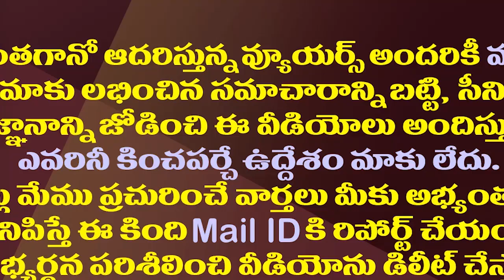ఏపీ మంత్రివర్గంలో మా‌ర్పులకు ఆ నివేదికే కీలకం| AP Cabinet Reshuffle Depend On Prashant Kishor Report